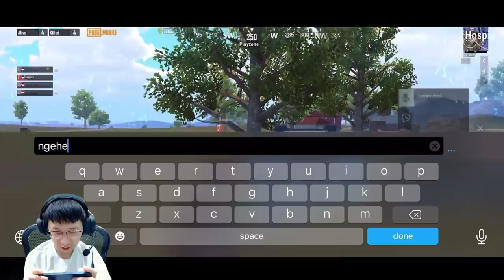PENDERITAAN PLAYER PUBG SOLO PARTY!! AUTO SEDIHHH!! | PUBG MOBILE